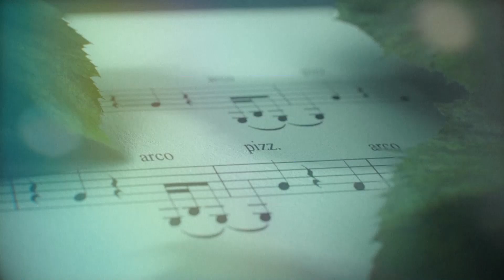East Middle Spring Concert Review